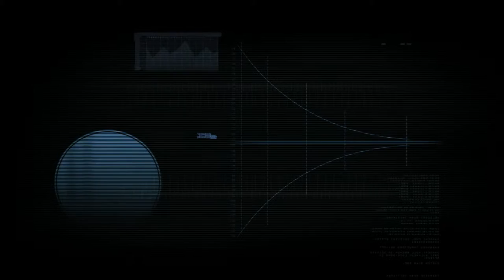Let's Play – Dead Space - A Ship Full Of Demons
Hello YouTube!  It’s Balimore here, back again with some more blind gaming.  We are playing a new series, Dead Space.  This is the next in the survival horror lineup, requested by you subscribers.  I thought this game was extremely fun and scary.  I hope you all enjoy it as much as I did.

- This is gameplay footage of Dead Space.